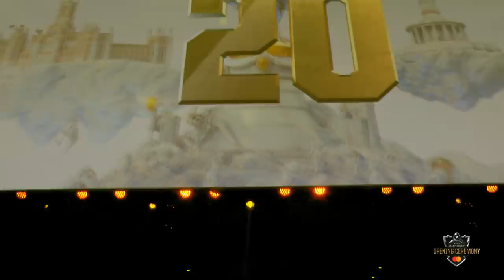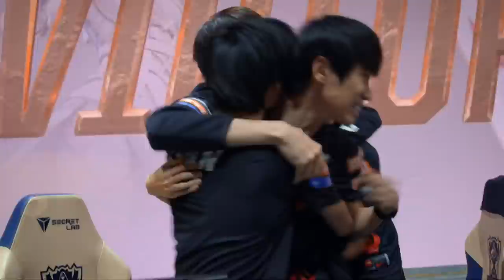FPX vs G2 | Finals Game 1 | World Championship | FunPlus Phoenix vs G2 Esports (2019)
2019 World Championship Final

FunPlus Phoenix vs G2 Esports

FunPlus Phoenix Lineup:
⦁ GimGoon - Top Gangplank
⦁ Tian - Jungle Lee Sin
⦁ Doinb - Mid Nautilus
⦁ Lwx - Bot Sivir
⦁ Crisp - Support Thresh

G2 Esports Line up:
⦁ Wunder – Top Ryze
⦁ Jankos – Jungle Elise
⦁ Caps – Mid Pyke
⦁ Perkz – ADC Varus
⦁ Mikyx – Support Tahm Kench

Watch all matches of the split here from all of our leagues: LCS, LEC, LCK Champions Korea, LPL.